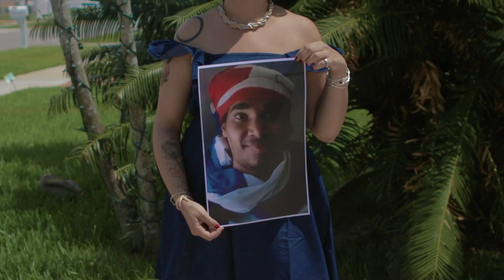Briefmarathon 2022 - Kuba: Fünf Jahre Haft, weil er sich für Meinungsfreiheit einsetzt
Luis Manuel Otero Alcántara ist zu fünf Jahren Haft verurteilt worden, weil er in einem Video angekündigt hatte, an einer großen Demonstration teilzunehmen. Noch bevor es losging, nahmen die kubanischen Behörden ihn fest.

Schreib an den kubanischen Präsidenten: briefmarathon.de